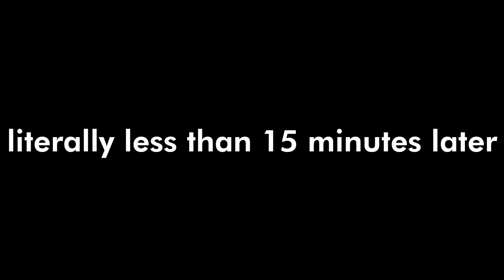the zodiac experience